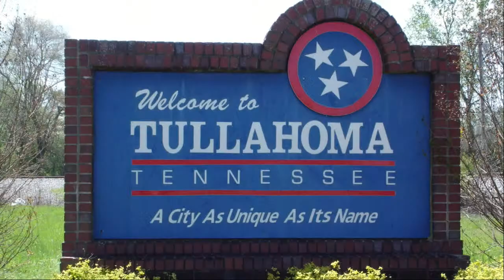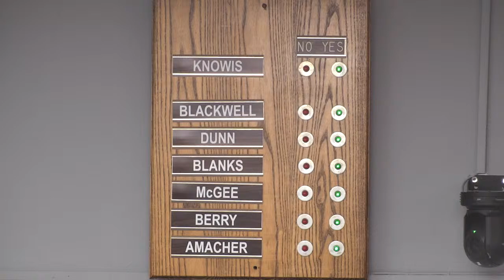Tullahoma BMA Meeting August 8th 2022